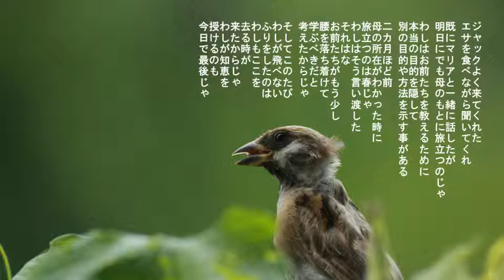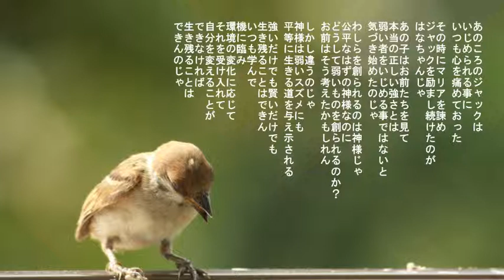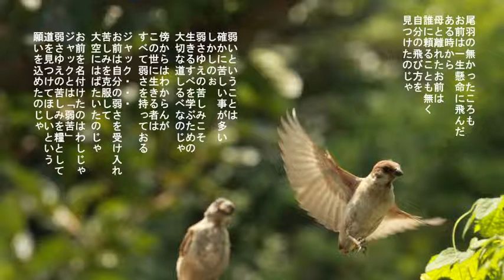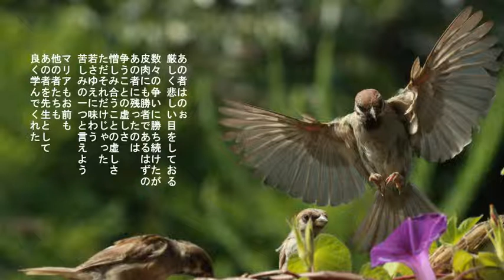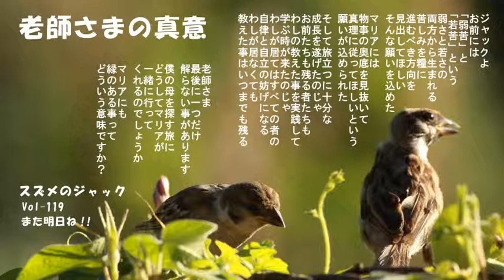写真絵本 スズメのジャック No 119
スタジオ7as7がお届けする「写真絵本　スズメのジャック」、かわいいスズメが活躍する、写真絵本です。
全120話あります。